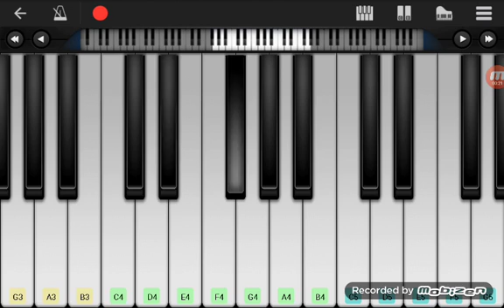fnaf 2 ( PUPPET MUSIC BOX SONG ) on piano